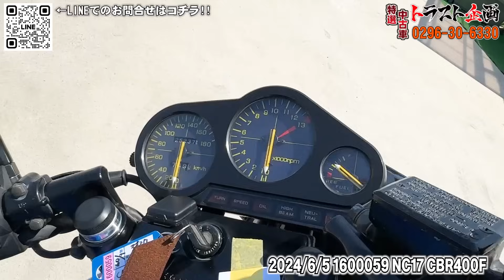【中古バイク販売】往年の名車、フルBEET仕様のCBR400Fを衝撃のプライスで！！！【NC17】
イカした仕上がりのCBR400F！！トラスト企画中古バイク販売オープンセールということで...価格破壊を起こしてみました！！？？

※重要※
こちらのお車を現車確認されたい方は、必ず事前にお問合せください！！

◆トラスト企画 TEL
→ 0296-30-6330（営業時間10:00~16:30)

☆車両番号：1600059 NC17 CBR400F

　査定専用フリーダイヤル ： 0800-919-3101